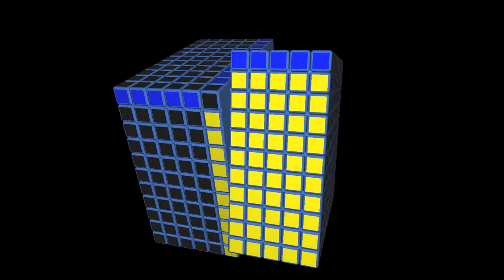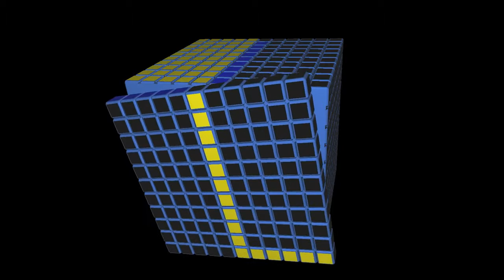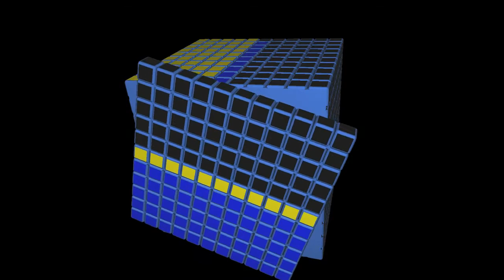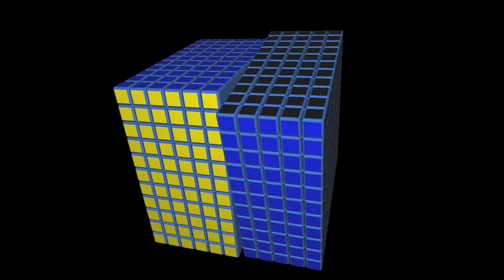CrazyBadCubing Virtual Tutorial - Rubik´s Cube 11x11x11 Parity #26 | El Friki de los Cubos